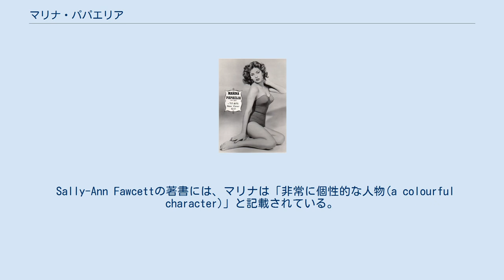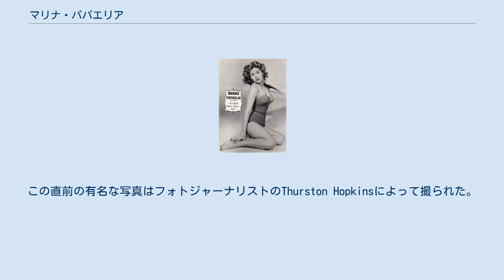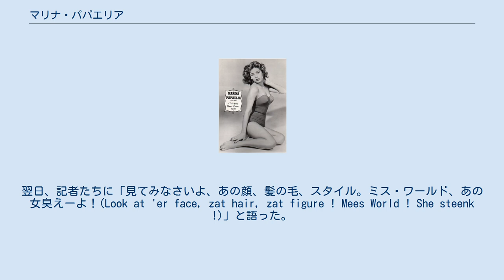マリナ・パパエリア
ミス・ワールド出場者
マリナ・パパエリア（Myshimarina (Marina) Papaelia, ギリシア語: Μαρίνα Παπαηλία, アラビア語: مارينا بابايليا‎、1931年頃 -）は、エジプトの女性モデル。
ミス・ワールド1953で第3位入賞。
 1953年、ミス・エジプト1953で準優勝。
このとき優勝したアンティゴネー・コスタンダは、決勝の地ロンドンまでの旅費を負担できず、準優勝の彼女が派遣されることとなった。
なお、コスタンダはミス・ワールド1954で優勝した。
 1953年10月19日、ミス・ワールド1953で第3位入賞。
 Sally-Ann Fawcettの著書には、マリナは「非常に個性的な人物(a colourful character)」と記載されている。
実際、ロンドン到着直後から個性的にふるまった。
どうやら5種類の言語で侮辱行為が可能だったようで、結果的に彼女のルームメイト・デンマーク代表Ingrid Andersenはわずか一晩で部屋を換えてくれと要求した。
ほかの誰もマリナとの相部屋を希望せず、部屋はマリナ専用となった。
 彼女の揺るぎなき自信は、間違いなくミスの王冠を取るという確信に基づいていた。
ところが、決勝の途中から雲行きが怪しくなると彼女の行動も怪しくなる。
水着審査の際、初め更衣室から出るのを拒んだ。
全員そろっての水着の集合写真にも遅刻した。
 最終的にデニス・ペリエ優勝が告げられると、結果を受け入れることができなかったのか、「ふざけんな！(Dont be stupid !)」と叫んでステージ上に倒れ、意識を失った。
この直前の有名な写真はフォトジャーナリストのThurston Hopkinsによって撮られた。
翌日、記者たちに「見てみなさいよ、あの顔、髪の毛、スタイル。ミス・ワールド、あの女臭えーよ！(Look at 'er face, zat hair, zat figure ! Mees World ! She steenk !)」と語った。